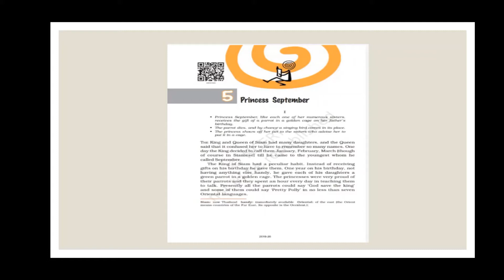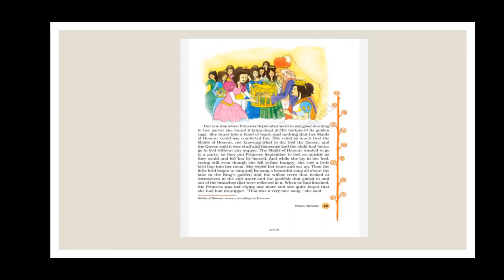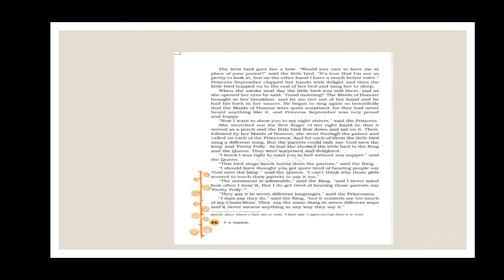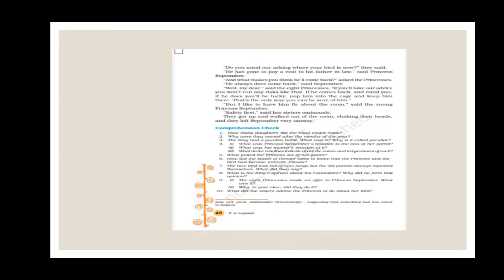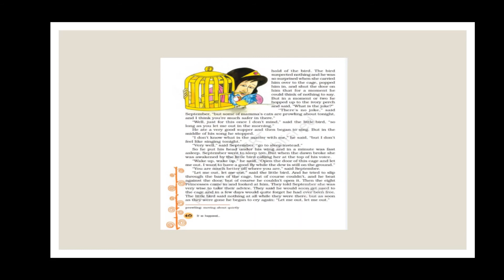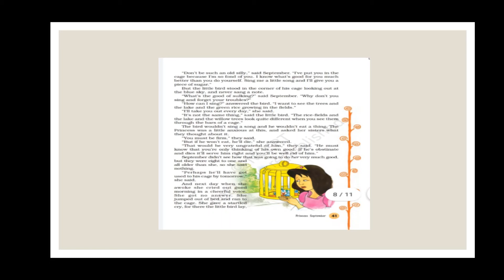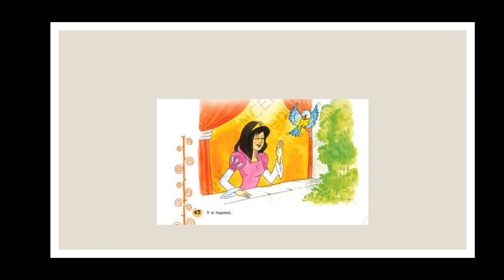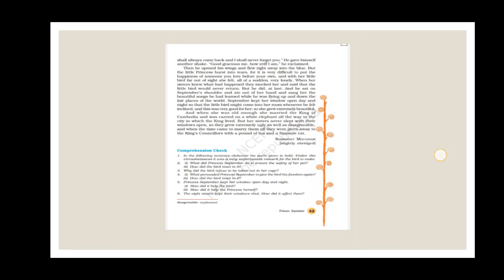Princess September Class 8th Supplementary Reader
This video explains the story of Princess September written by the famous author Somerset Maugham